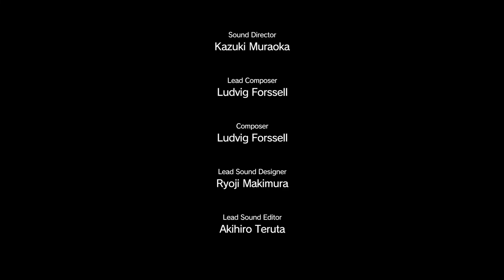Metal Gear Solid V: The Phantom Pain Part 6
Ep.6 Where do the  Bees sleeps